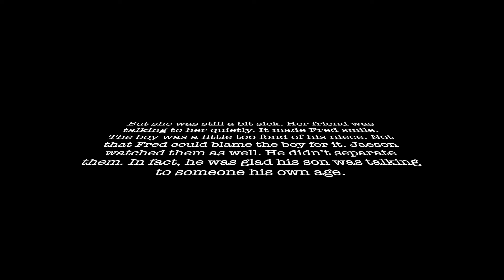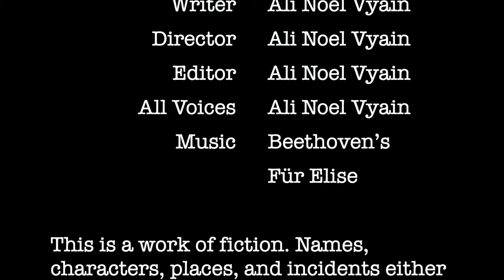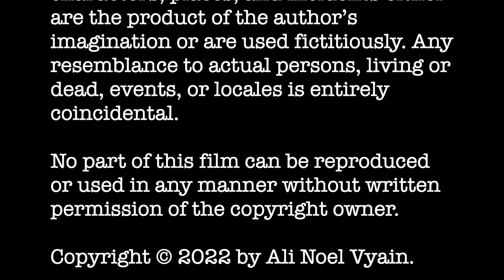Writing Outtakes Episode 44 Sickness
Day 10 of Wedding Prep
Ali is mildly sick and Matteo takes care of her.

Featured book: The Starlover Series Book 2: Uncle & Niece